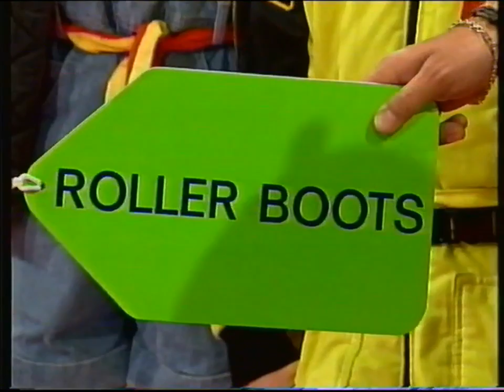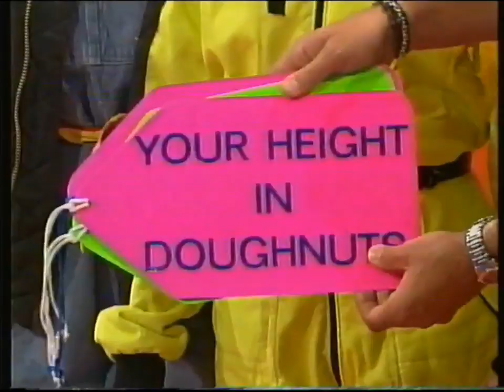Fun House - Series 7, Episode 3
An episode from Series 7 of Fun House

Originally broadcast between September and December 1995.

(Video is not monetised and is uploaded for historic purposes).